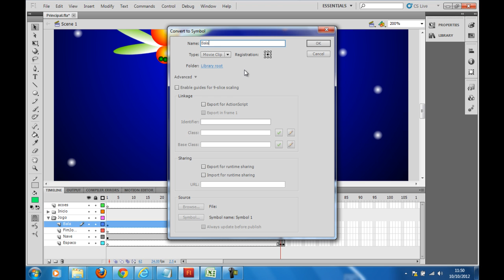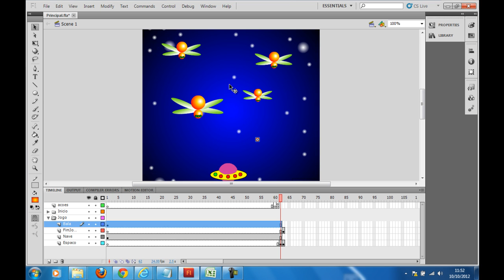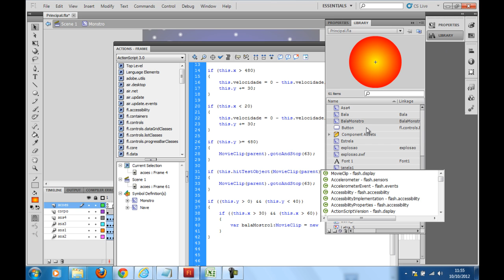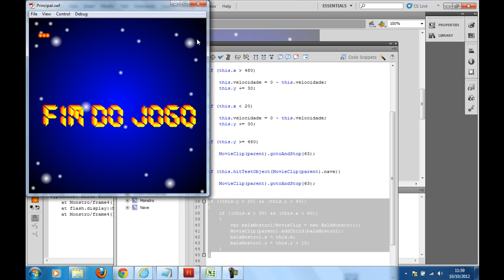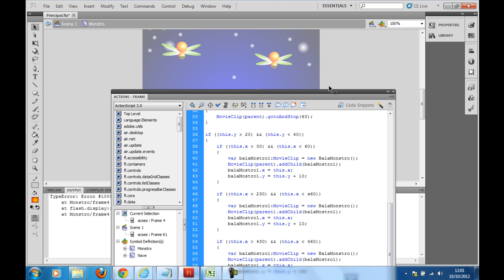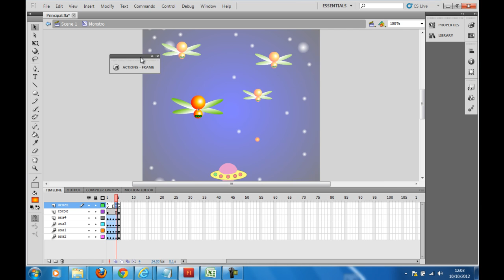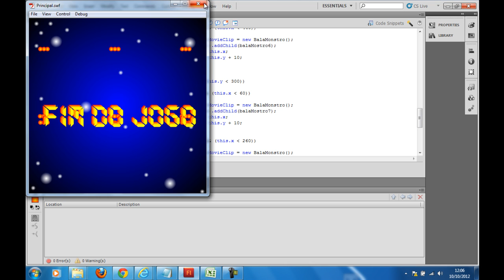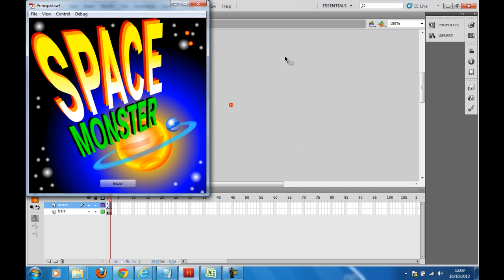Video Aula 16 - Jogo Nave em Flash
Nesta vídeo aula iremos iremos fazer os monstros atacarem o disco voador. O jogo de nave esta sendo desenvolvido no flash CS5.